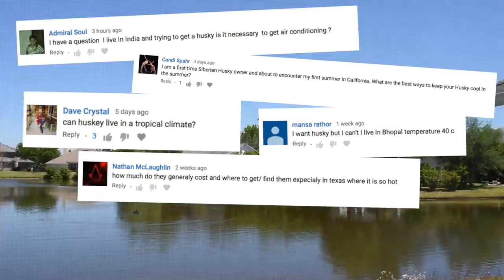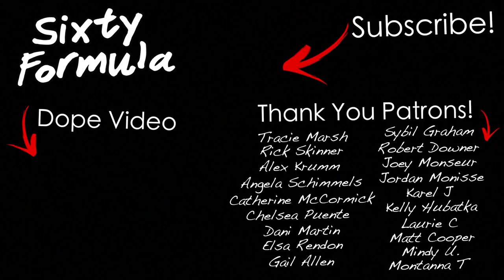Can Huskies Live In Hot Weather? (Siberian Huskies In Hot Climates)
Can I have a husky in hot climates? can I get a husky in india? are huskies able to live in hot weather?

Send us a letter or a present!

Sixty Formula
USA

HUSKY GEAR!